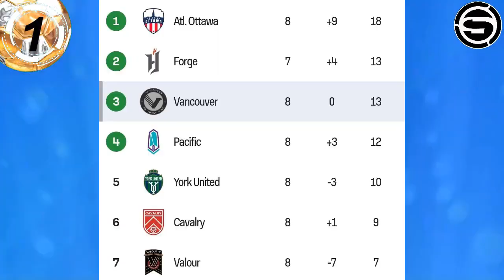Por la Premier liga de Canadá el Vancouver de Vasco Fry; la FPF lo llamaran para la selección?